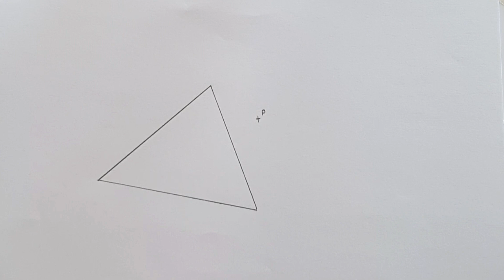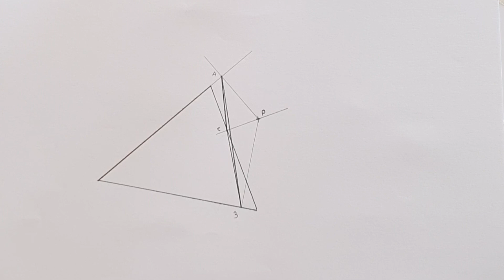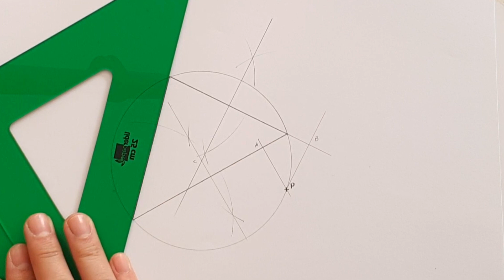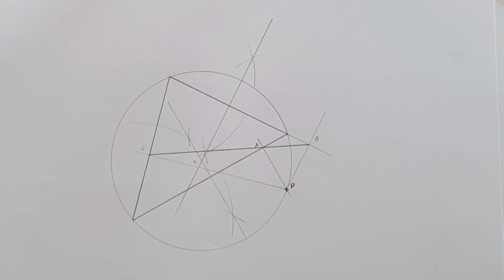TRIANGULO PODAR 🔺Construcción de triángulos en dibujo técnico | Órtico | Medial | Línea de Simson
Bienvenidos fanáticos del dibujo a un nuevo vídeo de dibujo técnico paso a paso. En el ejercicio de hoy aprenderemos a dibujar las rectas y los puntos notables de un triangulo. En realidad trataremos el triángulo PODAR, he visto a veces escrito triángulo podal. Desde un punto lanzamos perpendiculares. y tendremos un montón de triángulos interesantes: EL podal, el órtico, el medial o la línea de Simson. esto es casi místico.

Como siempre espero que os sirva de ayuda.